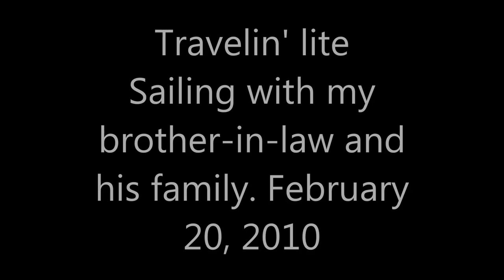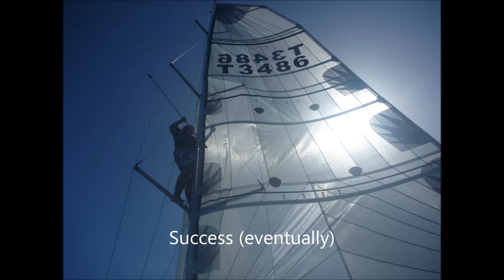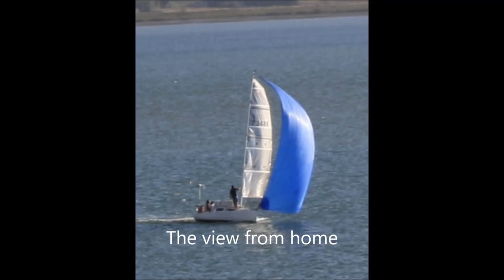Travelin lite Gennaker February 20, 2010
pictures from years ago

Captain & First Mate took my Brother-in-Law Murray, his Father Bill & Brother David out sailing. Lovely day - upwind out of the harbour to Bream head, then  gannaker reaches back home.
Friends were passing by in their Fix boat and took pictures of Travelin' lite under sail for us. The Admiral also got some pictures from the deck of our house.